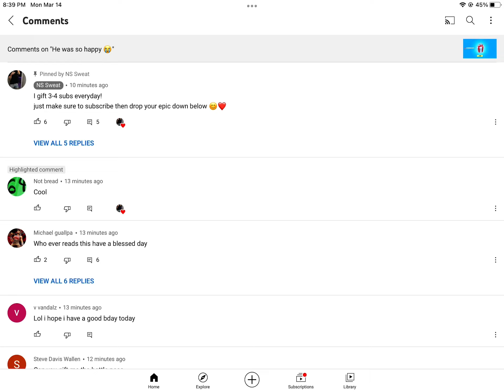OMG NS SWEAT LIKED MY COMMENT SHEESH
COOL BEST DAY